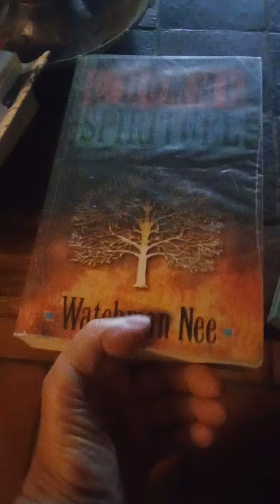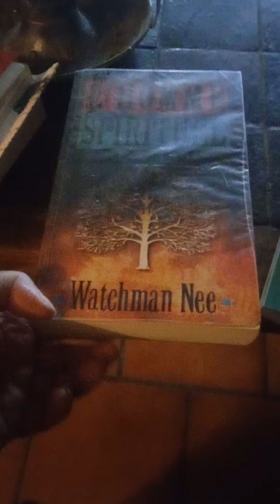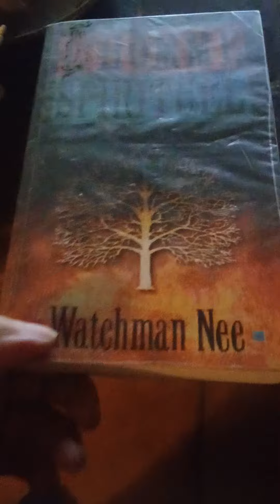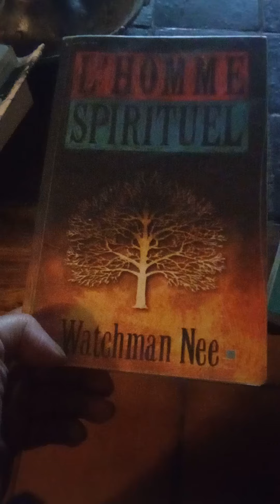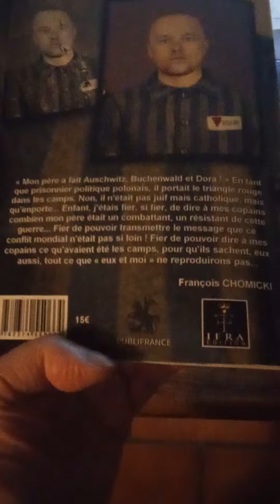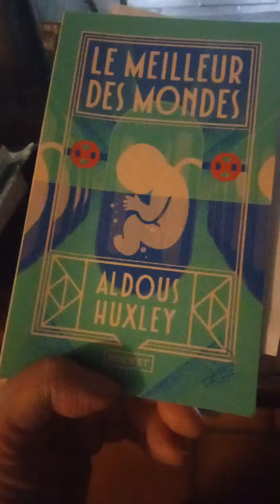quelques conseils de Lectures différentes .( l'homme lis de moins en moins hélas 🫶👋